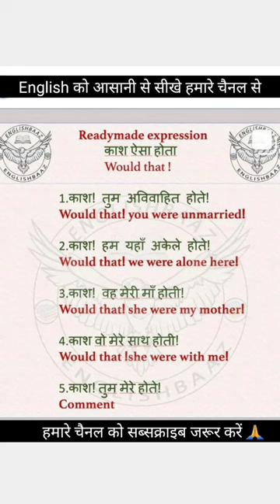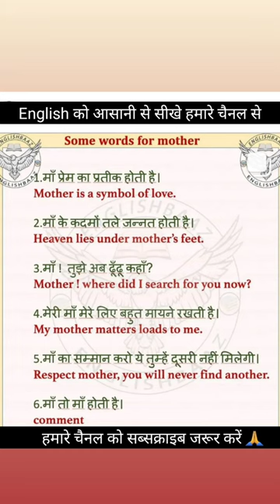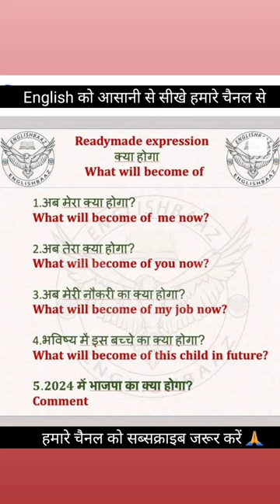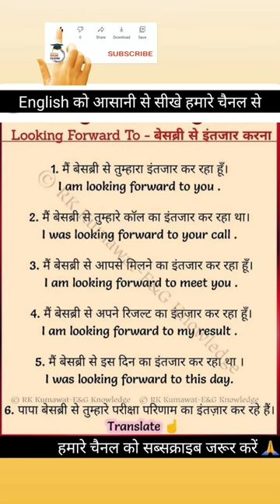English conversation practice|| english speaking practice|| daily use english sentence🔥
English conversation practice| English speaking practice| daily use English sentence| basic eng..

English speaking practice sentence| learn English| sentence use daily life| learning English with Shivam Study Centre

Stories
Your queries.

English Vocalory
english word meaning kaise likhe
english word
daily english aur hindi sentence
daily english vocabulary
online english word meaning
online english word meaning kaise yaad kare
your quiers
common english word
common english speaking word with hindi mai
basic english
word meaning

basic english word use in hindi for daily
daily use english sentence question and answers
kanchan sharma english speaking

daily use english practice for you.